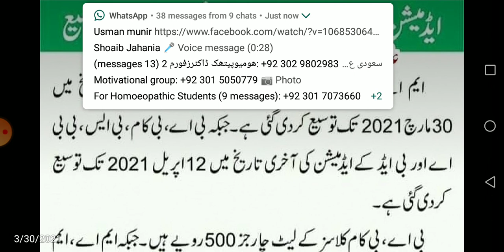سمسٹر بہار 2021 کی تاریخ بڑھا گی